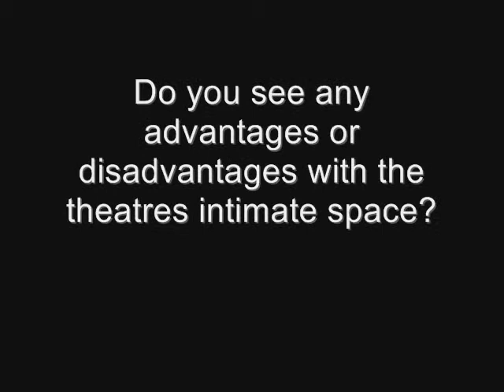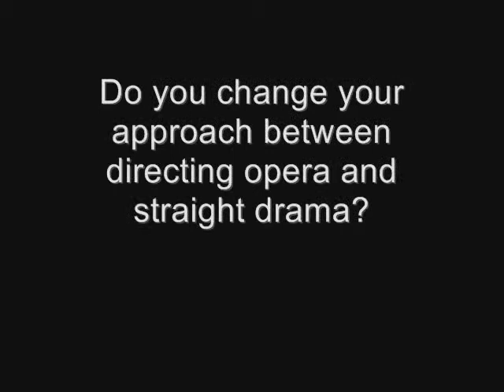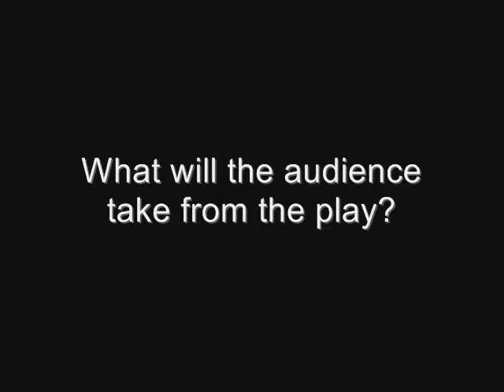Faith & Cold Reading - Interview with director Jonathan Moore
Faith & Cold Reading by Shaun Prendergast
Gripping, sinister and savagely funny.
A World Premiere from Live Theatre, Newcastle upon Tyne.
Wednesday 9 February to Saturday 19 March 2011